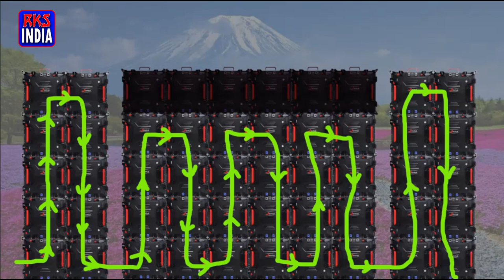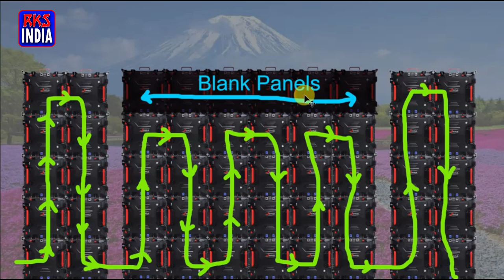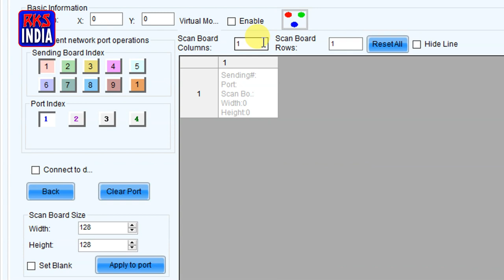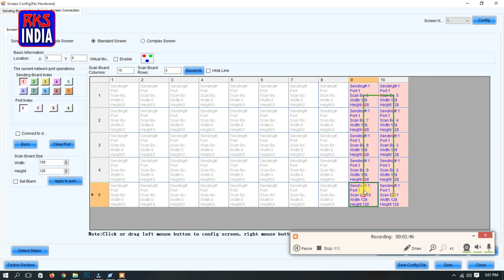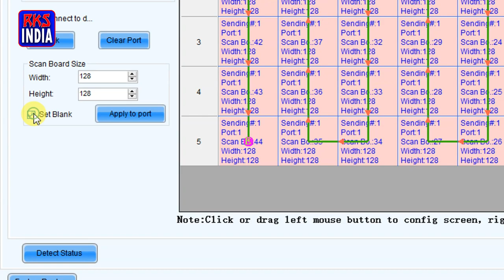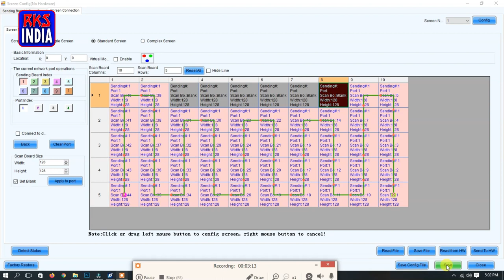how make ledwall columns & pillars of led wall backdrop in wedding stage in hindi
एलईडी वाल के कालम और पिलर कैसे बनाते है , कैसे सॉफ्टवेयर में इसके सिग्नल की सेटिंग करते है , किस तरह से वीडियो सिग्नल केबल लगाना होता है , किस तरह से ब्लेंक यानि खाली केबिनेट रखते है ये सब बाते आपको सीखनी है तो वीडियो को जरूर देखे.

Hello Friends, Welcome to rksindia youtube channel.

today in this video mapping tutorial i am going to tell you about columns , pillars, blank panels configuration.

Not charging बार बार कोशिश करने पर भी मोबाईल चार्ज नहीं हो रहा है तो देखे यह वीडियो